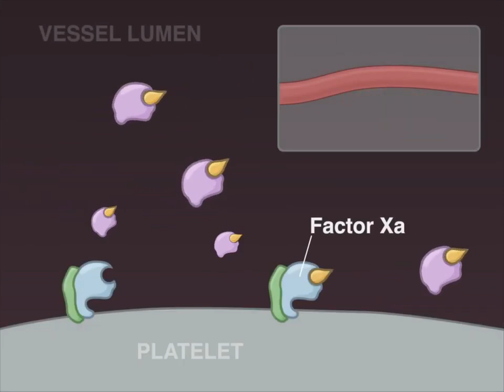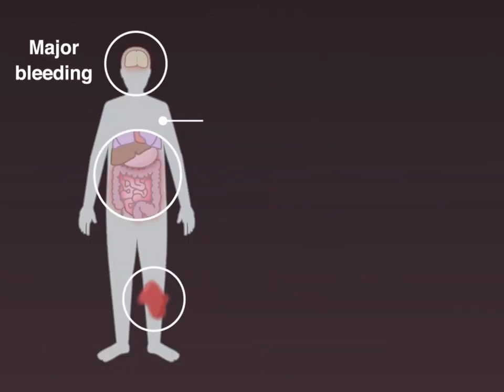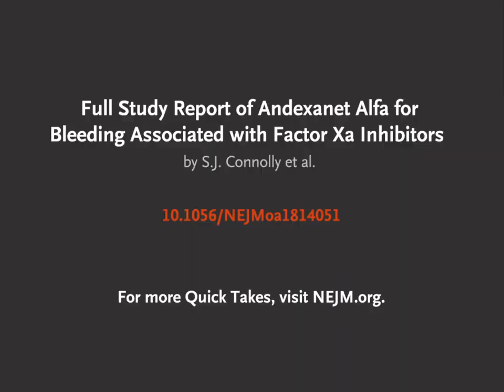Andexxa | For patients with life-threatening bleeds taking Rivaroxaban or Apixaban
What Is Andexxa? Reversal Agent for Apixaban & Rivaroxaban

This video explains the life-saving antidote used to reverse the effects of Factor Xa inhibitors such as Apixaban (Eliquis) and Rivaroxaban (Xarelto) in cases of severe bleeding or emergency surgery.

🔍 In this video, you will learn:

How Andexxa works as a reversal agent

When it is indicated in emergency situations

Benefits and limitations in real clinical practice

Key differences from other reversal strategies

Why it matters: Patients on anticoagulants can face life-threatening bleeding. Andexxa provides a targeted solution to rapidly restore normal clotting and improve survival.